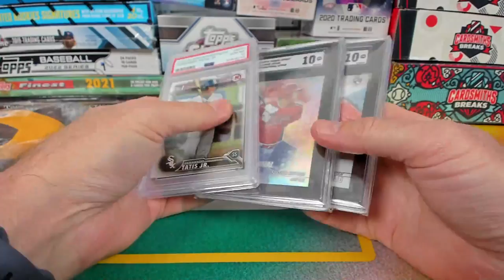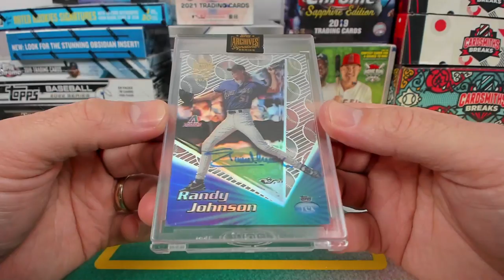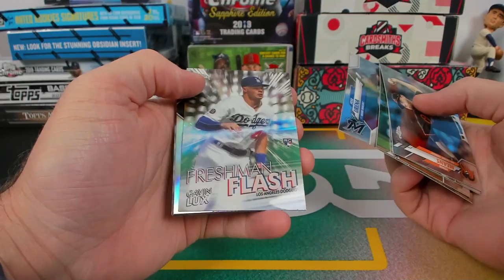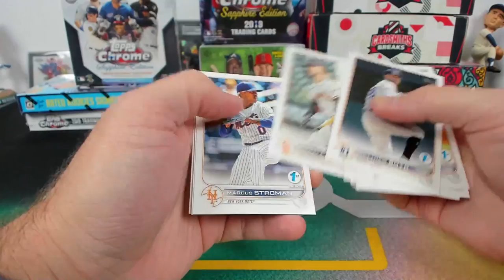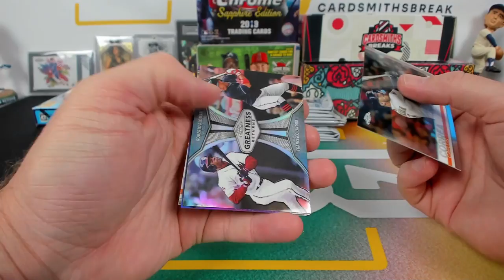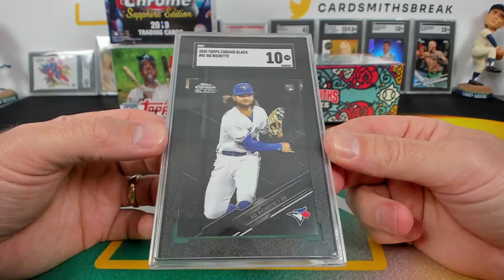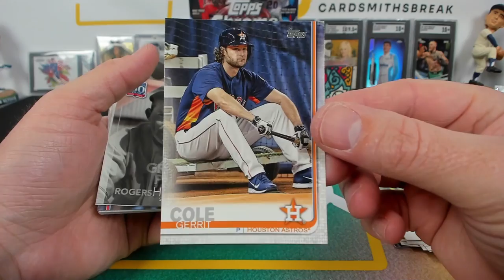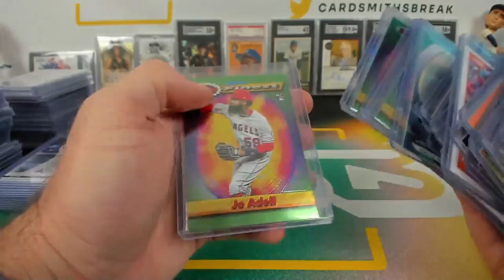2018-19-20-21-22 17 Box Baseball is Back Mixer with Quad Beef #695